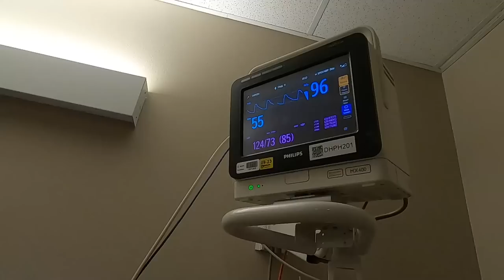Deavan Gets Emergency Surgery | Family Vlogs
Deavan gets bad news and goes into emergency surgery.

You can also listen to Night Time Talks on-the-go on Spotify, Google Podcasts, Amazon Music/Audible and more!